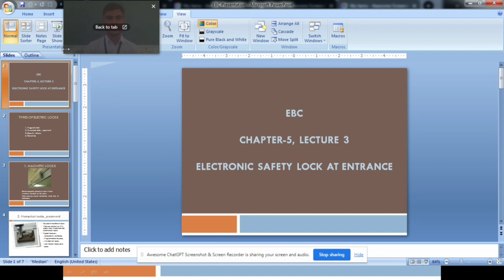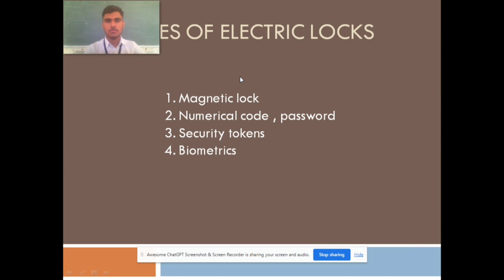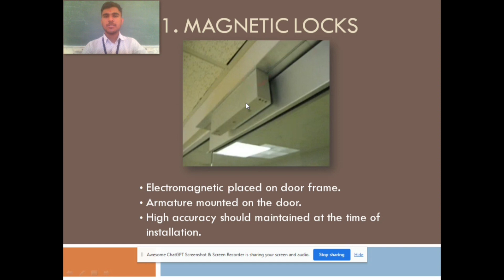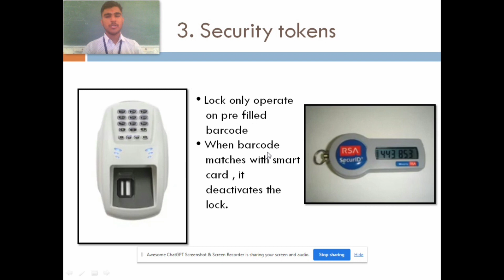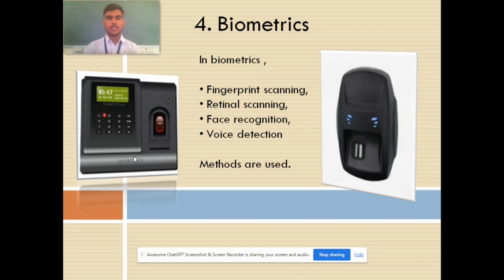EBC CH5 LEC 3 MISTRI JAYESH 216450309521